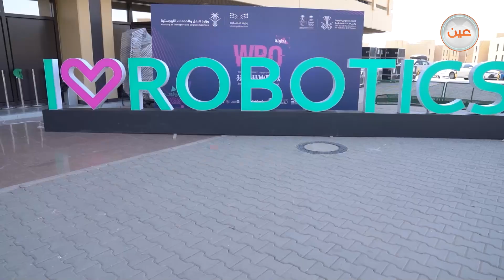"انطلقت تصفيات الرياض لـ الأولمبياد العالمي للروبوت بأجواء من التنافس والتحدي لـ أبطال المستقبل "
بمشاركة ٢٠٧ فرق من مختلف المراحل والفئات .. تنطلق تصفيات الرياض لـ الأولمبياد العالمي للروبوت بأجواء من التنافس والتحدي لـ أبطال المستقبل